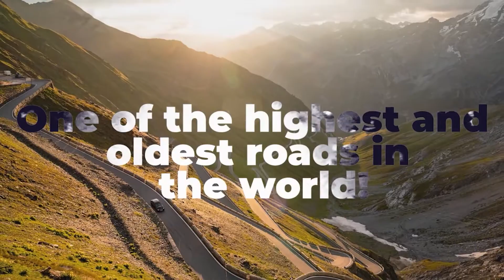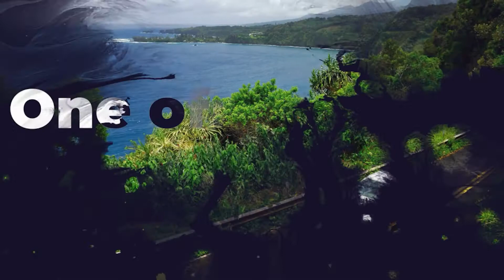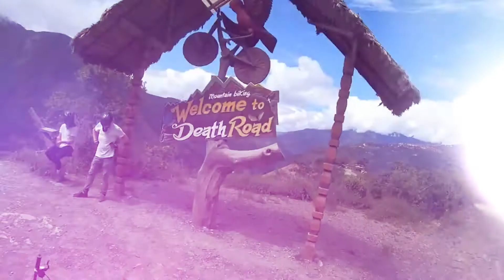5 Most Dangerous Roads in The World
Hey Guys! Welcome! In today’s video, I’ll share the 5 most dangerous roads in the World to get your adrenaline pumping. So, fasten your seat belts; you're in for a ride!

Roads are an important part of public infrastructure without enough credit. They make everything we take for granted in modern society possible. Roads have been around for thousands of years, making travel safer and more efficient.
Public infrastructure like roads has made world travel easier for people worldwide. It can be a lot of fun to hit the open road on the way to a vacation or as a vacation in itself.
Under bad conditions, any road can quickly turn into a nightmare. But some roads are scary even when it's not raining. All over the world, these dangerous roads are common. Because of their unique and remote locations, they are some of the world's scariest and most dangerous roads.
Here is a list of the top 5 most dangerous roads, including the most dangerous roads in the world, and an explanation of why they are so dangerous.

▶️ Top 5 dangerous roads in the World:
00:00 5 Most Dangerous Roads in The World
00:18 Stelvio pass
01:17 Hana Highway
01:59 Atlantic Ocean Road
02:55 Taroko Gorge Road
03:56 North Yungas Road